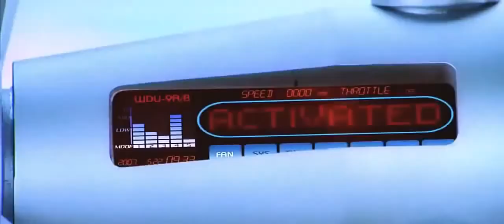Go baby go missile actived cemedy video with partnar movie